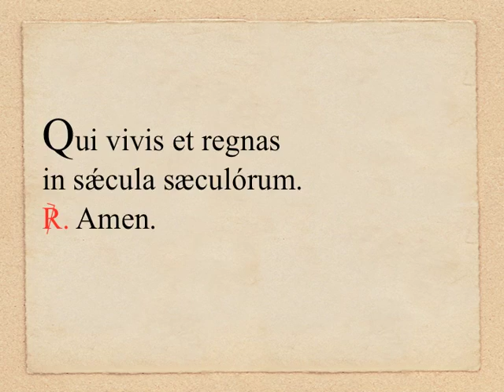Qui vivis & regnas (post orationem super oblata)